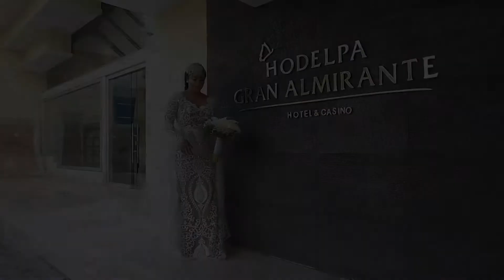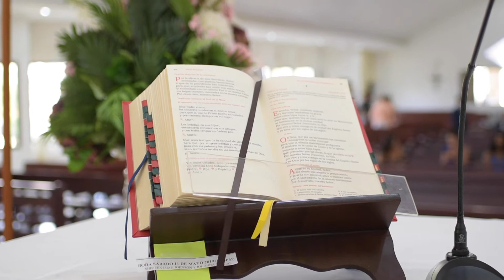Nonhuman Wedding Day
SHI & JO